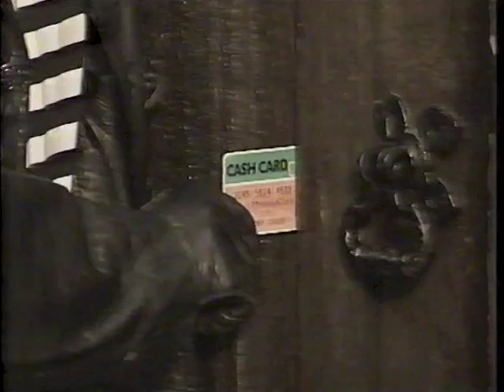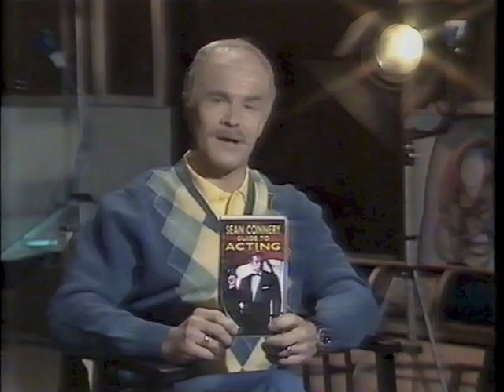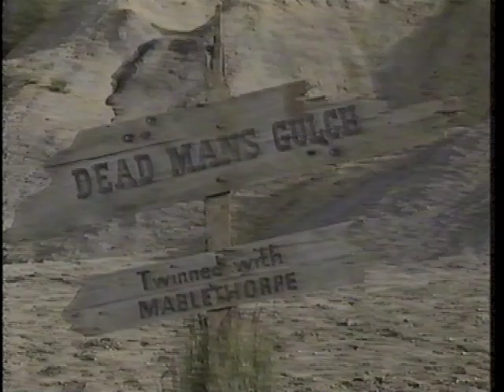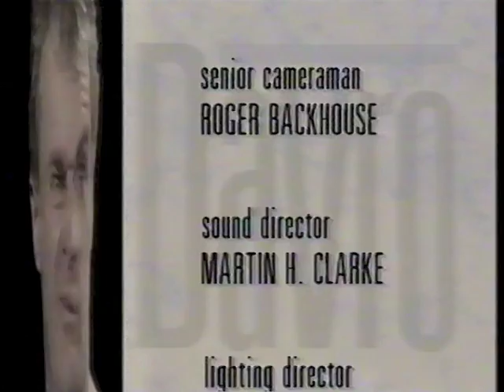Davro episode 1 TVS Production 1991